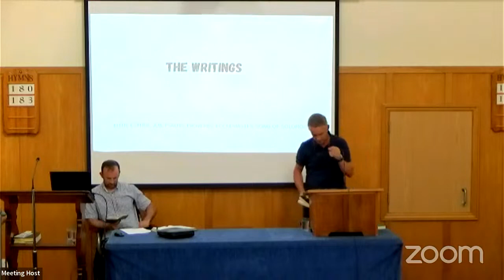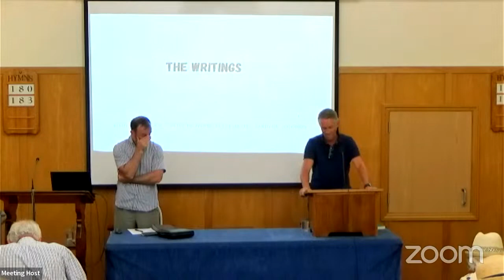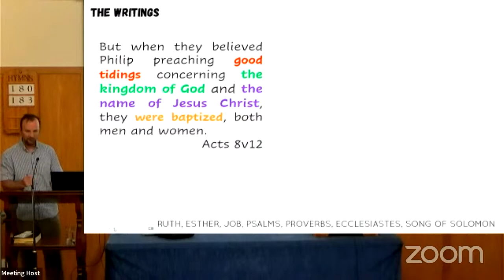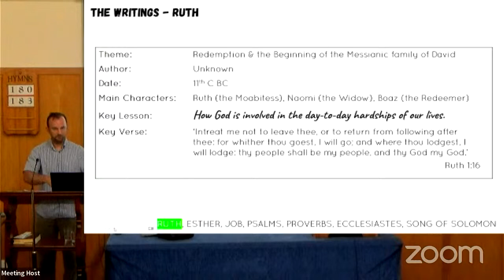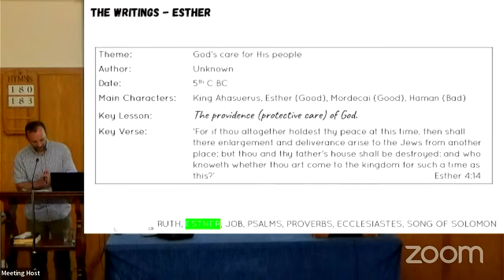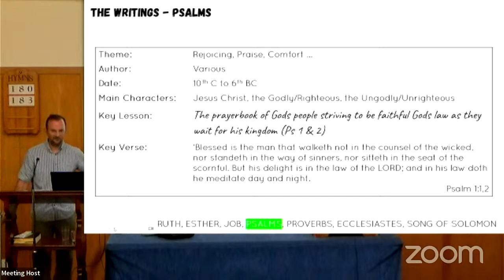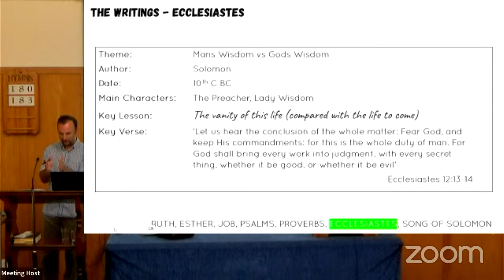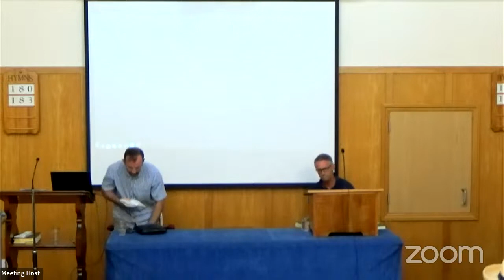2023-06-25 18:00 Mumbles Sunday Bible Hour- Getting to Know the Bible: the Writings - Tom Nicholls